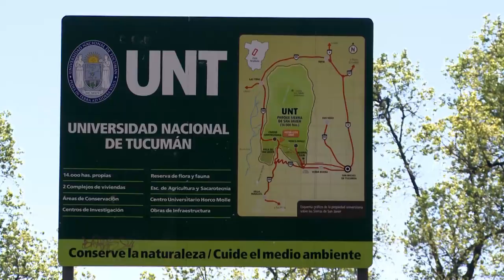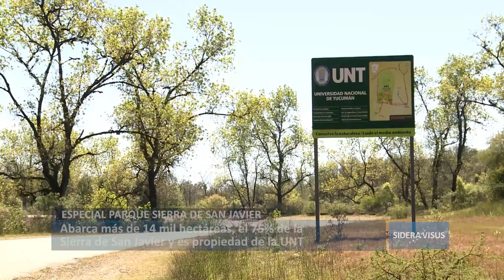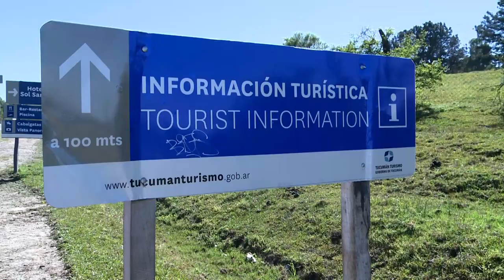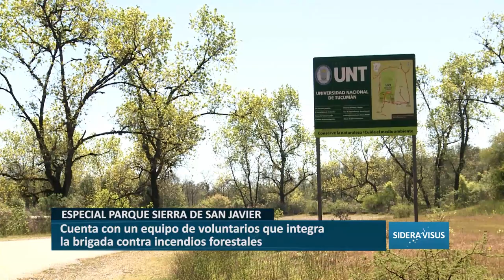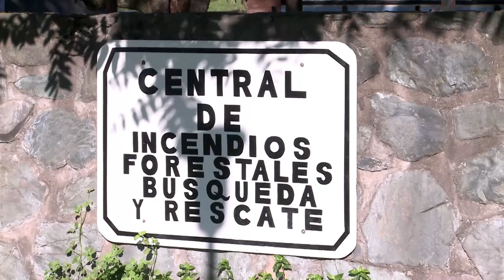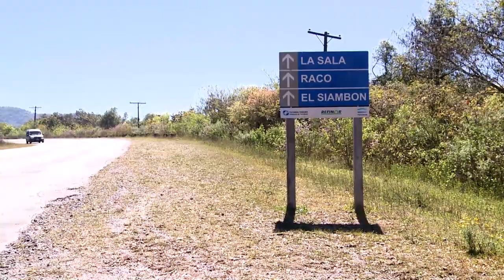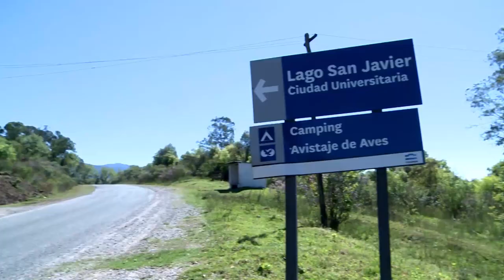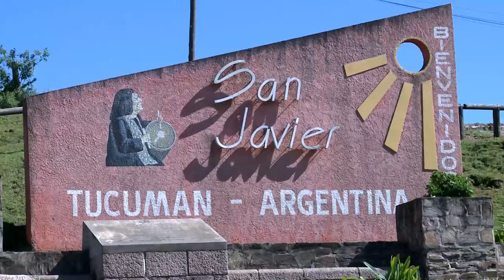PARQUE SIERRA SAN JAVIER